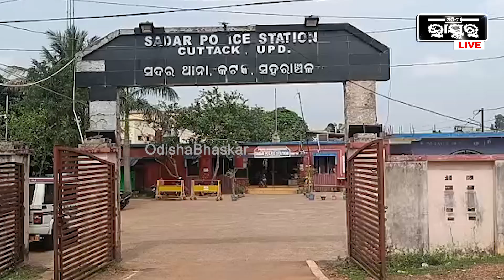ଝିଅକୁ ଉଠାଇନେଲେ ଆଶ୍ରମ ଲୋକ, ସ୍ଥାନୀୟ ଲୋକଙ୍କ ହସ୍ତକ୍ଷେପ ପରେ ଉଦ୍ଧାର ହେଲେ ଯୁବତୀ